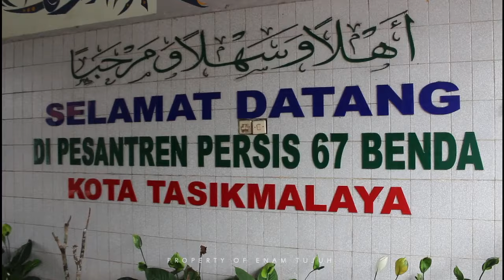PROFIL Pesantren Persis 67 Benda Kota Tasikmalaya #2020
Mahakarya Pesantren Persis 67 Benda Kota Tasikmalaya
Video Profil Pesantren 67 Benda Berkolaborasi Dengan Santri

Penanggung Jawab     Ustadz Asep Abdul Hamid, S.Pd. M.Ag.
Pembina                         Salman Azmi Nurrahman, A.Md
Produser                         Muhammad Faiz Al Fatih
Co - Produser                 Haifa Nur Raidah
Kameramen                   Raihan Sabili
                                         Keisya Laina A
                                         Nabila Amira
Drone Pilot                      Yaser
Editor                               Naufal Fajri
Narator                            Muhamad Fasya Awaludin